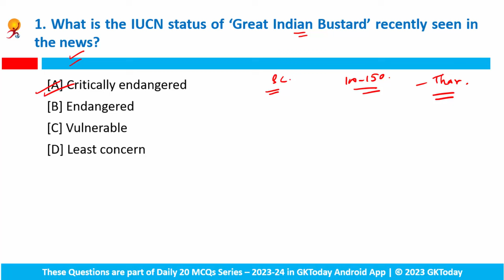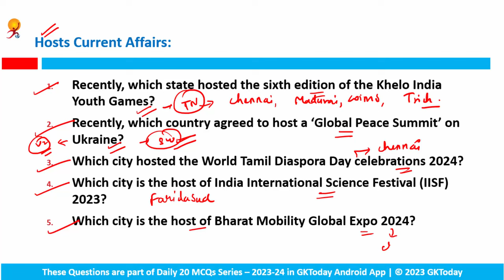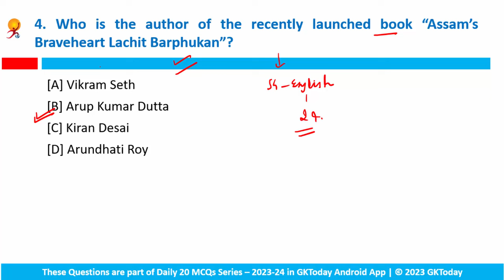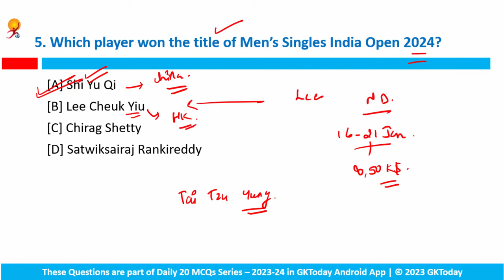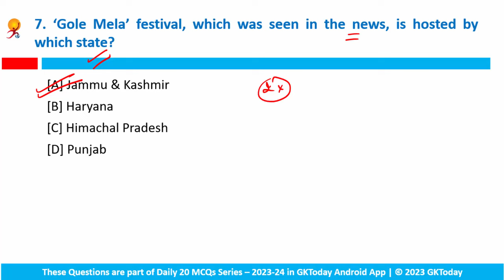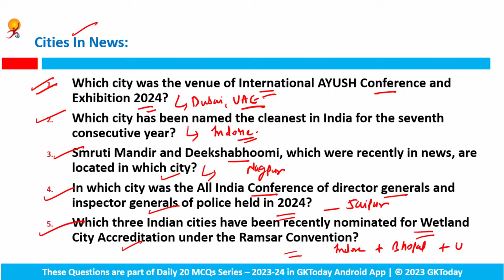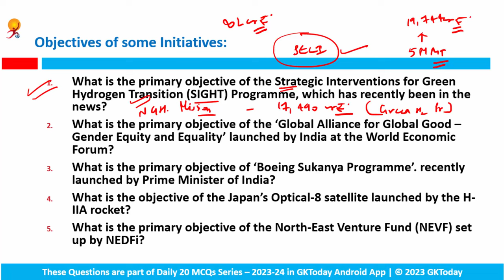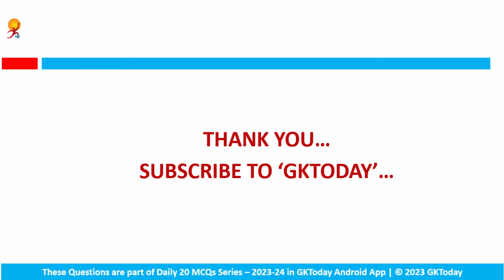January 25, 2024 Current Affairs in English by GKToday